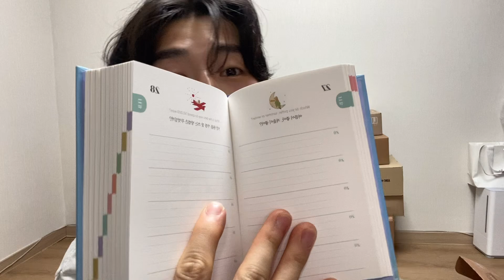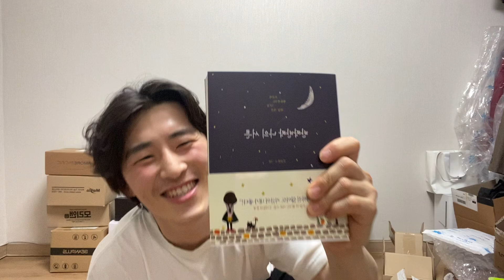처음 해보는 언박싱 1시간 걸린 생일 선물 언박싱🎁🎉 상황극 조심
야호